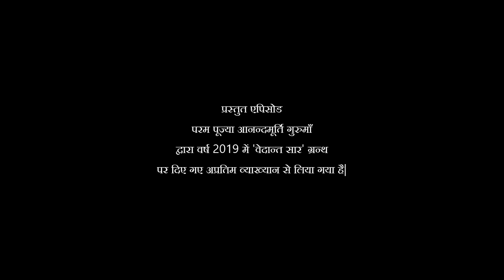वेदान्त सार: श्लोक 193 - 194 Part1 lAV Epi 1871 l Daily Satsang l 5th April 2023 lAnandmurti Gurumaa